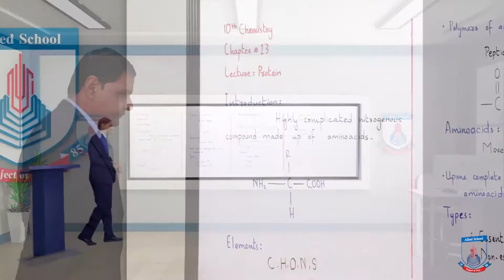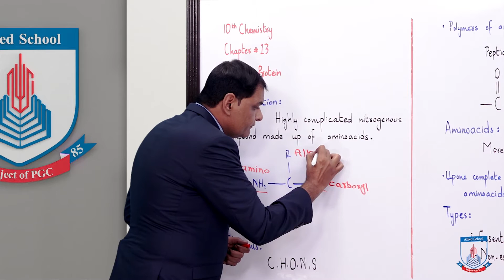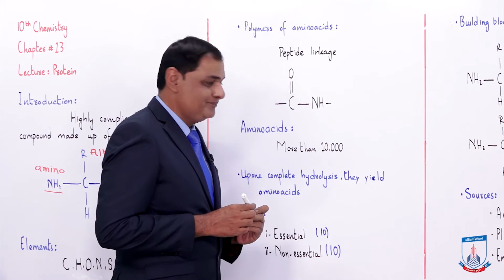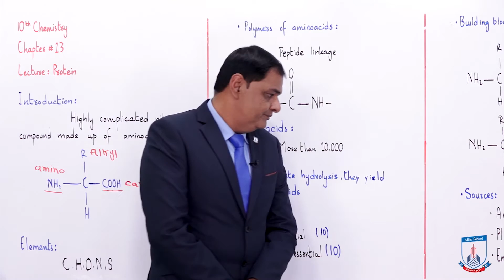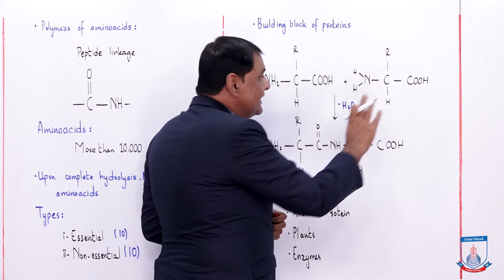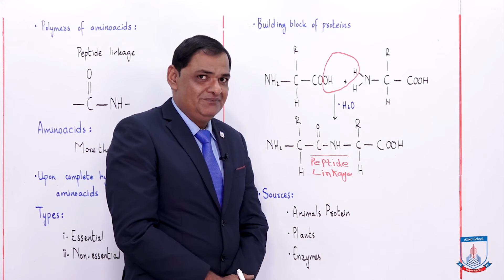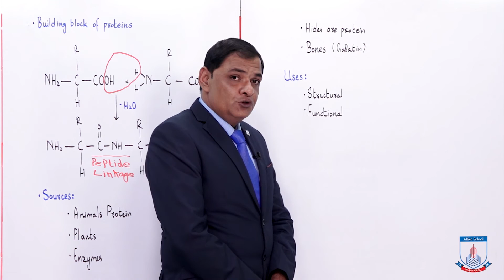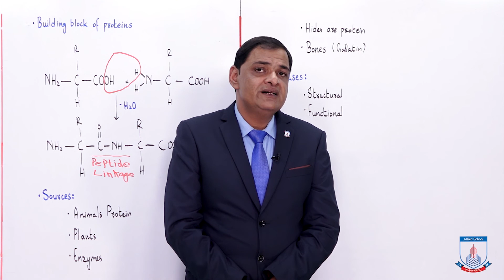Class 10 - Chemistry - Chapter 13 - Lecture 03 - Protein - Allied Schools